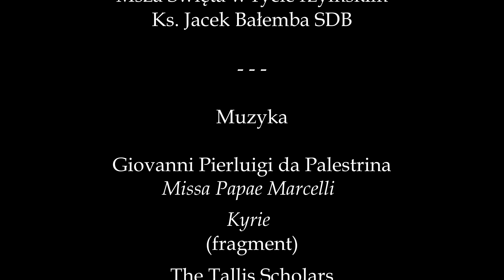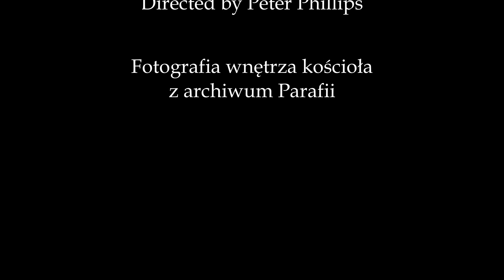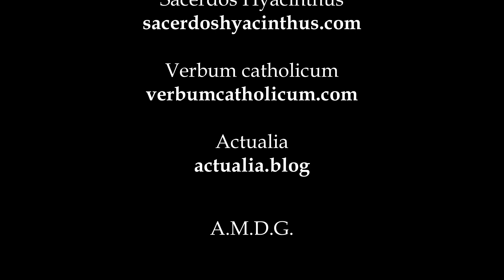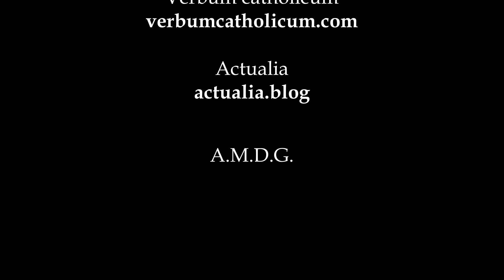Wielkopostne kazania o spowiedzi (1/5): Rachunek sumienia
Kazanie na I Niedzielę Wielkiego Postu, 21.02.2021 r.
Ks. Jacek Bałemba SDB